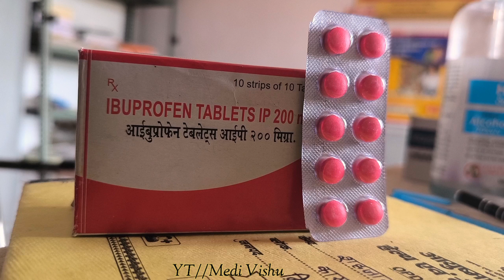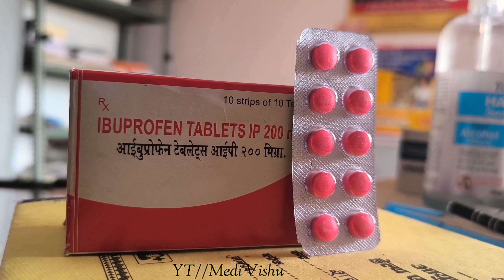Tab Ibuprofen 200 mg Uses And Side Effects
tab ibuprofen
tab ibuprofen uses
tab ibuprofen 400
tab ibuprofen 200
tab ibuprofen dose
tab ibuprofen and paracetamol
tab ibuprofen use in hindi
tab ibuprofen action
tab ibuprofen indication
tab ibuprofen side effects
tab ibuprofen 400 uses
tablets ibuprofen and famotidine
ibuprofen tablets age
ibuprofen tablet action
ibuprofen tablets and gel
ibuprofen tablets age limit
ibuprofen tablet adult dose
ibuprofen tablets abbott
ibuprofen tablets asda
ibuprofen and paracetamol tablet
ibuprofen 600 mg tab amne
apo-ibuprofen tab 600mg
ibuprofen 800 mg tab amne
ibuprofen 800 mg tab asce
ibuprofen 400mg tab asc
ibuprofen 600 mg tab asce
ibuprofen 800 mg tab auro
ibuprofen 400 mg tab amne
tab ibuprofen brand name
ibuprofen tablets bp 400mg
ibuprofen tablets bp 200mg
ibuprofen tablet brand name
ibuprofen tablets bp 600 mg
ibuprofen tablets bp
ibuprofen tablet belongs to schedule
ibuprofen tablets bengali meaning
ibuprofen tablet brufen 400
ibuprofen tablet bangladesh
tab ibuprofen 400 mg in bangladesh
use of tablet brufen
what is brufen tablet
how many brufen tablets can i take
butalbital ibuprofen
ibu tabs
b tab
ibuprofen ib tablets dosage
tab ibuprofen contraindications
tab ibuprofen content
tab ibuprofen composition
tab ibuprofen combinations
ibuprofen tablet company
tab advil composition
ibuprofen tablet composition
ibuprofen tablet content
ibuprofen tablets clicks
ibuprofen tablets child dose
ibuprofen tablet or cap
ibuprofen tab 800mg cost
ibuprofen f.c. tab
hioscina/ibuprofeno 20 mg c/10 tab espadiva
tab vitamin c use
ibuprofen tablet dosage for 12 year old
ibuprofen tablet dose child
ibuprofen tablet dose for adults
ibuprofen tablet dose per kg
ibuprofen tablets dischem
ibuprofen tablets during pregnancy
which tablet has ibuprofen
types of ibuprofen tablets
take ibuprofen daily
ibuprofen tablet dosage
dosis ibuprofen tablet
ibuprofen tablet dose
ibuprofen d tablet
dae hwa ibuprofen tab 400mg
can i take vitamin d3 with ibuprofen
vitamin d3 best tablets in india
d tab
d tab guitar
ibuprofen tablets examples
ibuprofen tablets effects
ibuprofen tablets emc
ibuprofen tablets epar
ibuprofen tablet side effects
ibuprofen tablet emziren anneler kullanabilirmi
how to take ibuprofen tablet
ibuprofen tablet contains
brufen 400 tablet contents
tablets that contain ibuprofen
e-tab
e-tablet
e tabb
equate ibuprofen tablets 200mg
tab ibuprofen frequency
ibuprofen tablet for kids
ibuprofen tablets for period pain
ibuprofen tablet for toothache
ibuprofen tablet for 10 year old
ibuprofen tablet for headache
ibuprofen tablets for children
ibuprofen tablets for sore throat
ibuprofen tablet formulation
ibuprofen tablet for ear pain
ibuprofen tablet used for
ibuprofen tablet frequency
ibuprofen-famotidine 800-26.6 mg tablet
ibuprofen/famotidine tablets
ibuprofen fc tablets
ibuprofen tablets generic name
ibuprofen tablet g2
ibuprofen tablets gastrointestinal
ibuprofen gel tab
take ibuprofen for gout
take ibuprofen with gabapentin
what tablet to take for gout
ibuprofen g-2
g2 ibuprofen oval
ibuprofen tablet in hindi